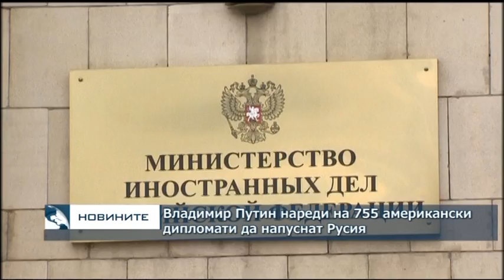Емисия новини – 09.30ч. – 31.07.2017